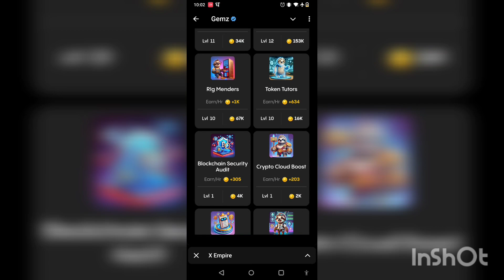4 September 2024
4 September 2024

🔥Gemz - Tap to Earn🔥

🌟 2024.9.4🌟

Daily Bounty: 5,000,000

1️⃣
2️⃣
3️⃣